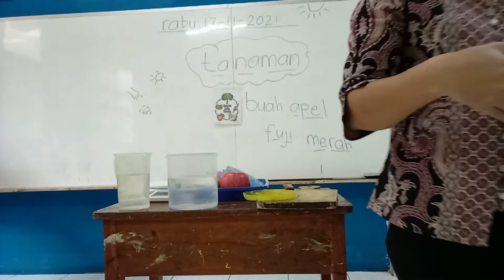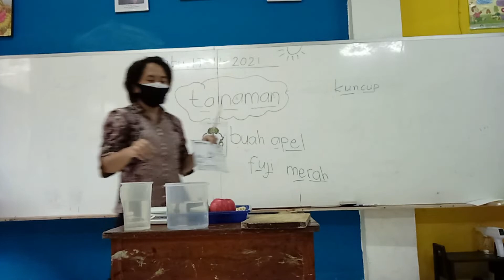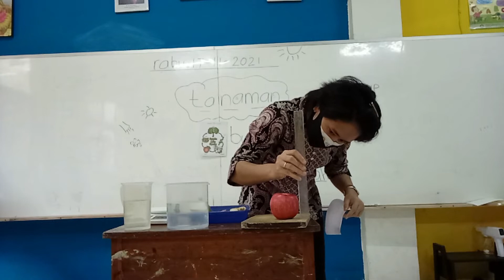Microteaching Pengembangan dan Kemampuan Dasar AUD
Video Micro Teaching untuk memenuhi Tugas Uji Kompetensi 3 Mata Kuliah Metode Pengembangan Perilaku dan Kemampuan Dasar Anak Usia Dino
Mahasiswa: Eryana Suviana
Prodi: Pendidikan Anak Usia Dini
Universitas Terbuka